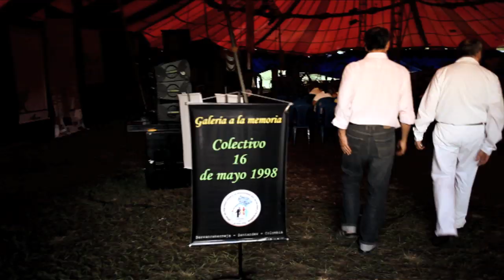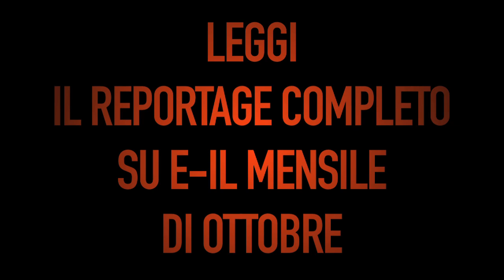Accade in Colombia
Colombia, Barrancabermeja, una città colombiana che vive "di" e "per" il petrolio, dove abbiamo conosciuto persone che si battono per conquistare una pace senza violenza. Reportage di Stella Spinelli, foto e video di Francesco Giusti, regia e montaggio Claudia Pozzoli. Su E il Mensile, in edicola dal 5 ottobre.